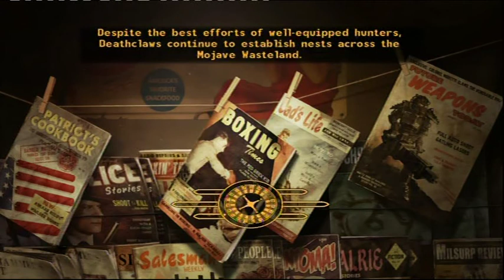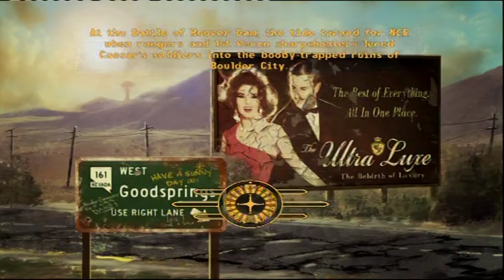Let's Play Fallout: New Vegas Part 55